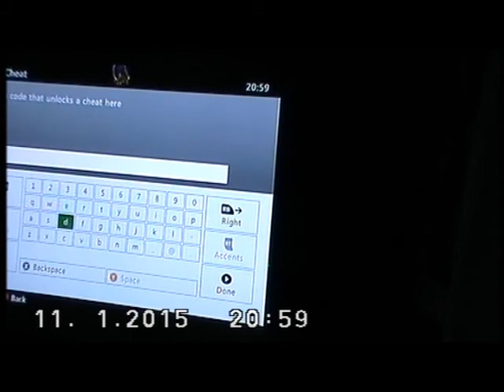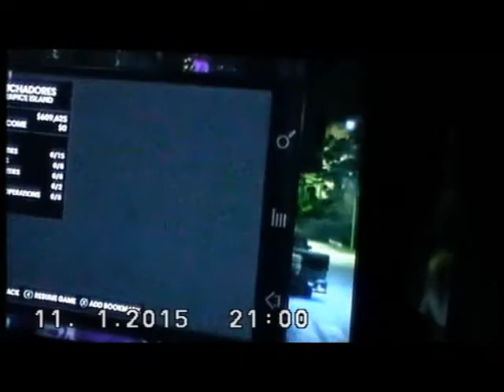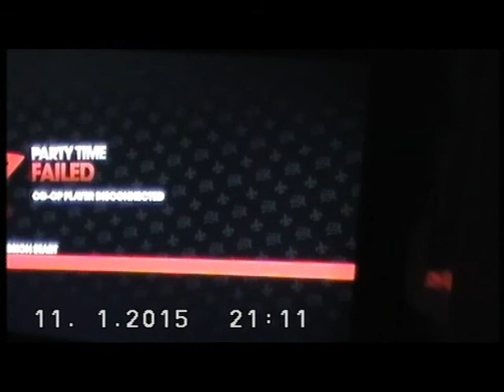SAINTS ROW THE THIRD PART 3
hi guys this is saints row part 3
hope uz enjoy.